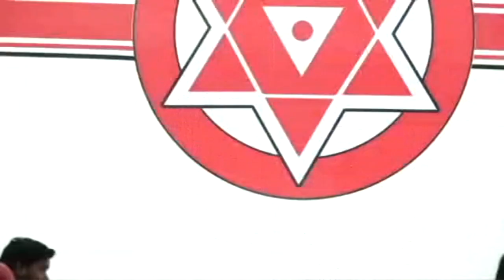Pawan Kalyan Fires on Police and Gives Guarantee to Public about Amaravati | Prime9 News